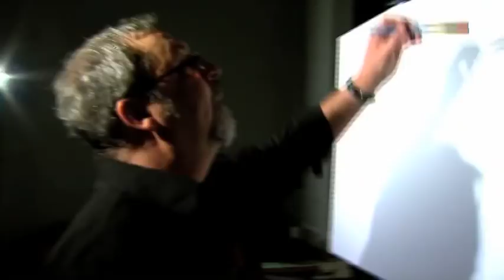Drawing To The Rock Ministries, Worship Art by Kerry Jackson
Drawing to the Rock live performances are a fresh and creative way to communicate the truth of God's Son, Jesus Christ. Kerry Jackson's live visual worship will enhance your church or school's worship and lead your audience to visually experience God in a powerful way.